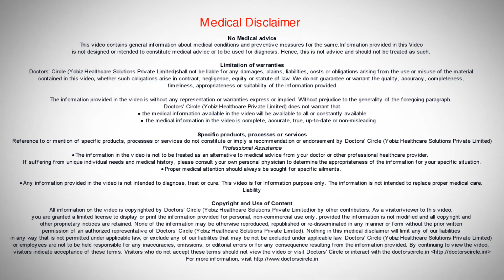How can fracture of kneecap be treated? - Dr.Nagesh HS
There are various types of treatments for knee cap or patella fracture. If there is small crack in patella we treat it conservatively. In case if the patella is broken in to multiple pieces and if it misplaced still we treat it conservatively or by doing surgery.